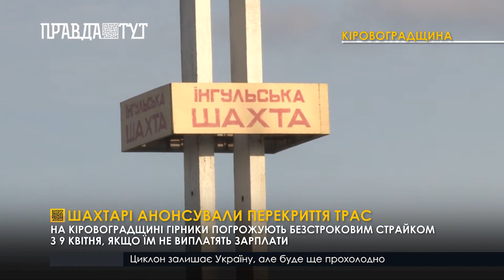Шахтарі погрожують безстроковим страйком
9-го квітня на Кіровоградщині гірники 3-х уранодобувних шахт держпідприємства "Схід ГЗК" готуються вийти на безстрокову акцію протесту. Причина - глибока фінансова криза та незадовільні умови праці для шахтарів. Гірники вимагають до кінця цього тижня стабілізувати роботу копалень та погасити борги перед робітниками. Крім того, провести прозорий аудит на "СхідГЗК" та притягнути до відповідальності управлінців, дії яких призвели до кризи. Ще одна вимога гірників - виділити протягом 2021-го року копальням з держбюджету 2 і 2 мільярди гривень дотації. За ці кошти поліпшать інфраструктуру на шахтах. Також це дозволить зменшити собівартість видобутку уранової руди.